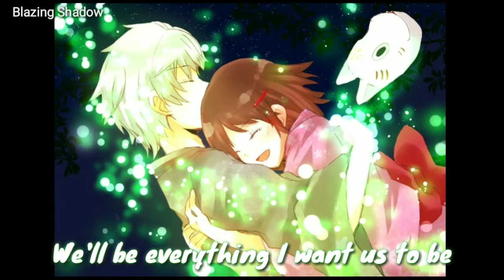Nightcore ~ Imagination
Original song: Imagination
Original artist: Shawn Mendes